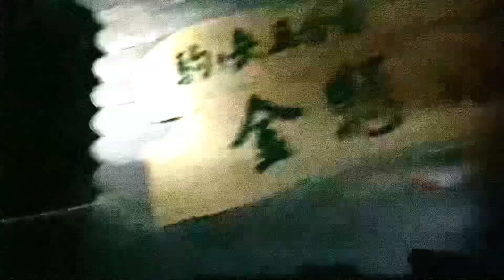2023年9月 木曽駒ヶ岳 宝剣岳